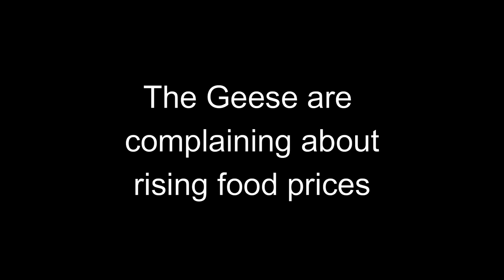The geese complain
A massive number of Geese come out the water to look for food